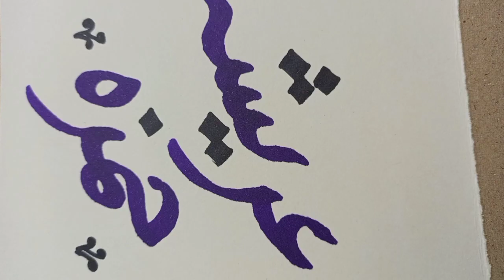Areesha Hamza Name Calligraphy ♥️✨islam